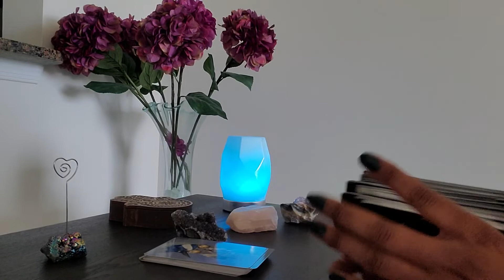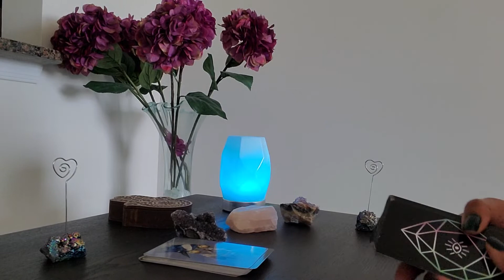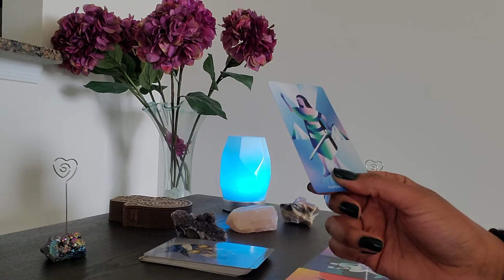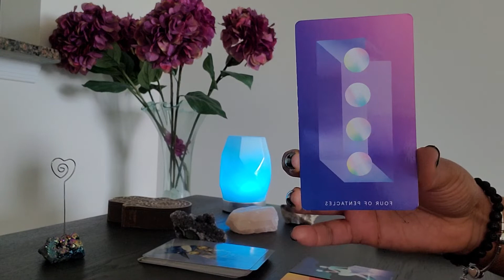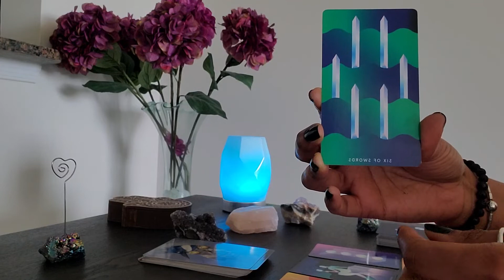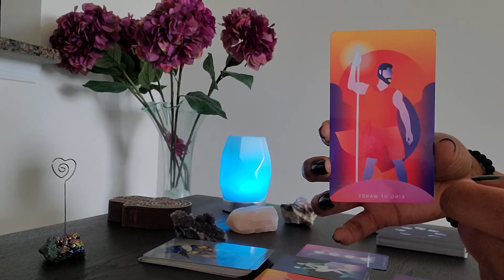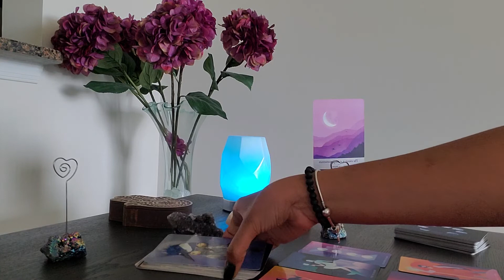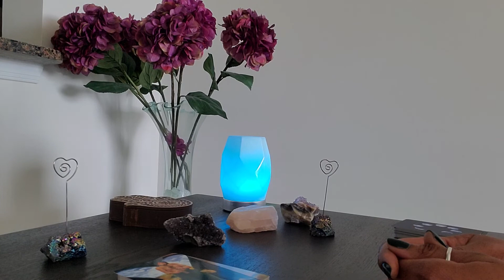Leo: Congratulations on your.....I'm so excited for you!